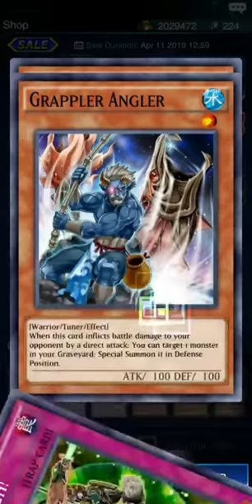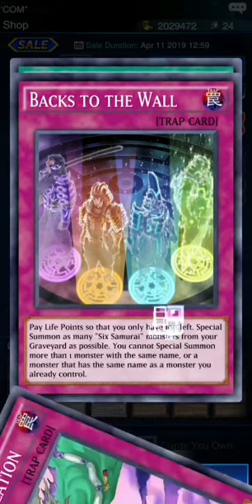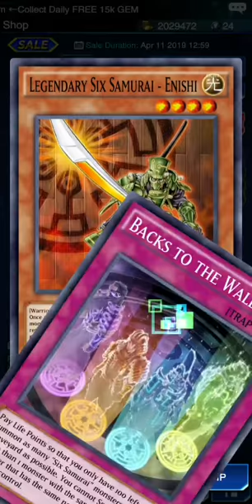Yu-Gi-Oh! Duel Links Opening of Warriors Unite Minibox